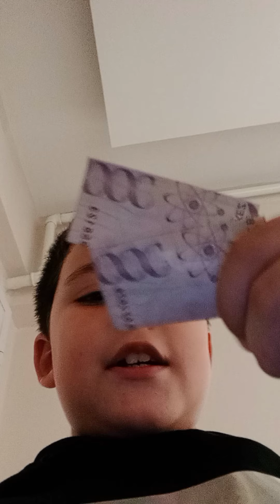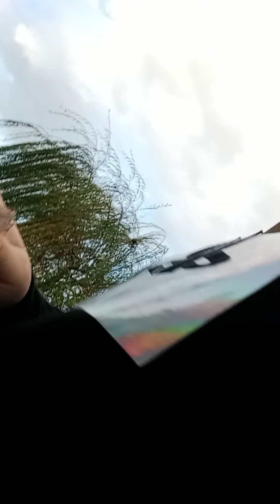yıl başı vlog 2021-2022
vlogları gördüğüm kişi ecrin su çoban